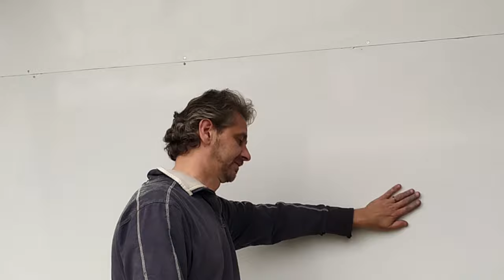Je plaque tout 🔨 le cul du camping-car ❗❗❗ - Tortue car tour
Bienvenue sur notre vlog famille sur le thème du camping-car !

Dans cette vidéo, on vous partage notre avis sur l’utilisation de la mousse en bombe ou les plaques de stérodur pour l’isolation du camping-car !!!

Ca y est, l’arrière du camping-car est terminé ! Isolation faites, et il est enfin plaqué !!

Et si vous avez d’autres questions :
Faites-nous en part, dans les commentaires, ça sera avec plaisir que l'on vous répondra !!!

Salut à tous et à bientôt les bricoleurs ! Et MERCI de faire ce chemin avec nous !!!

… Laissez-nous un commentaire, on adore ça ! …
• Et dites-nous ce que vous avez aimé

• Ce que vous n’avez pas aimé

• Vous pouvez également nous dire le prochain sujet vidéo que vous aimerez avoir par exemple : un thème précis autour du camping-car….

• Mais vous pouvez aussi partager et nous faire part de suggestions, de conseils, des informations complémentaires pour augmenter la qualité de nos vidéos.

…. Qui sommes-nous ? …
Nous sommes une famille, eh c’est nous, Cécile et Nico, et cela fait depuis 2016 que nous voyageons avec de vieux camping-car. Nous partageons notre expérience de rénovation en vidéos et aussi sur les réseaux sociaux afin de vous partager surtout notre passion sur la restauration et aussi nous nous améliorerons à y associer nos voyages en vidéo.

. À découvrir sur notre chaîne YouTube : .
Nous voulons donner des idées à ce qui souhaitent partir dans la restauration, aider des centaines de millions de personnes à oser, à développer le bricolage et à s'améliorer grâce à des vidéos. C'est notre mission en tant que passionné depuis le début. L’intérêt de nos vidéos, c’est aider à vous orienter, à s’entraîner et à compléter avec plus de sagesse et d'efficacité. Pourquoi ? Souvent, on nous dit : « j’aimerai bien le restaurer mais je ne sais pas par où commencer ? »

Nos vidéos contiennent tout ce dont vous avez besoin pour atteindre vos objectifs de restauration d’un camping-car, quels qu'ils soient. Nos vidéos rassemblent plusieurs stades d’avancements de la restauration dans une expérience organisée sans chichi et sans blabla.

Mais vous nous poussez également à grandir et à nous transformer afin que nous puissions continuer à fournir le contenu de haute qualité que vous exigez alors nous vous en remercions.

. Nos vidéos les plus regardées !

Nous ajoutons constamment de nouveaux contenus, de nouveaux plans de restaurations. Inscrivez-vous aujourd'hui pour en profiter !